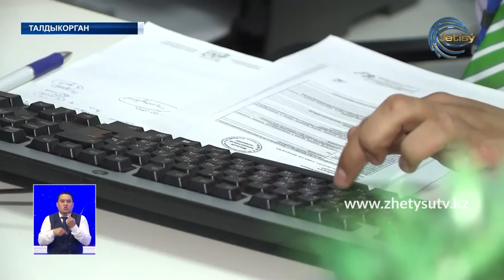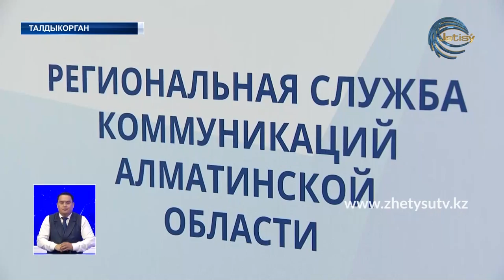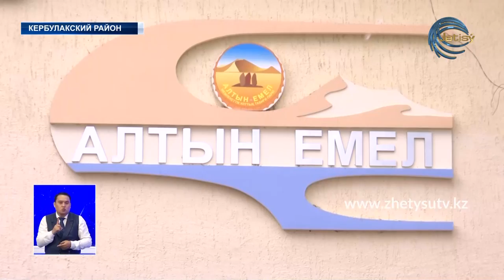НОВОСТИ ЖЕТЫСУ (21.05.20) ПОЛНЫЙ ВЫПУСК 21:30